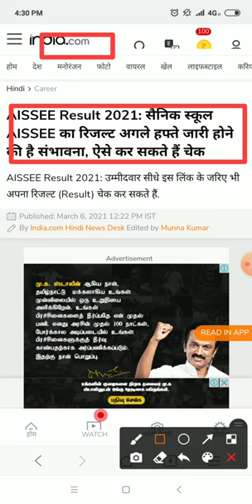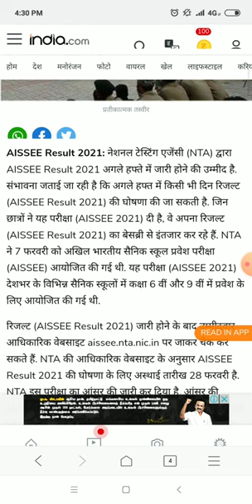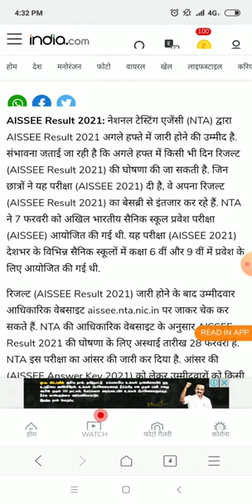Sainik School Result 2021 | AISSEE Result | How to Check Sainik School Result | NTA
🇮🇪Bharat Sainik Academy, Sagar {Saugor Cantt.} Madhya Pradesh. 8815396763🪀

Best Preparation Classes & Largest Defence Training Boarding Academy Entrance Exam Like - RIMC, Sainik School, Rashtriya Military School (RMS), Oak Grove Railway School, Doon School, Rai Sports School, Etc.

इस वीडियो में हमने सैनिक स्कूल प्रवेश परीक्षा 2021 का रिजल्ट से संबंधित जानकारी दी है तथा आपको बता दें कि राष्ट्रीय मिलिट्री स्कूल (RMS) फॉर्म जल्द आने की प्रबल संभावना है।

Class- 3rd To 8th (Boys & Girls) Best Hostel Facility Available.

100 % Selection Result, Only 30 Seats

Address-
🇮🇪Bharat Sainik Academy - Near Mega City, Rajghat Road, Sagar {Saugor Cantt.} M.P. - 470001